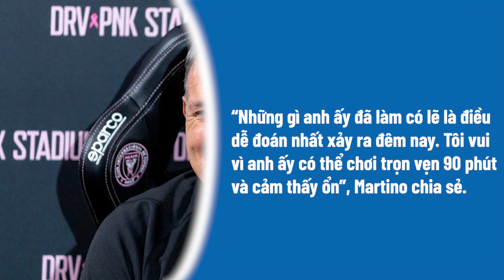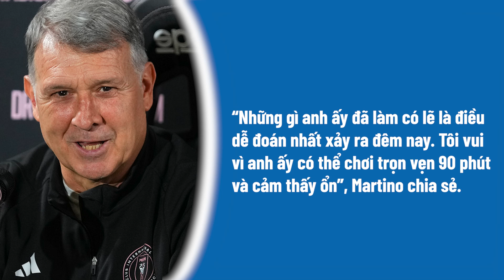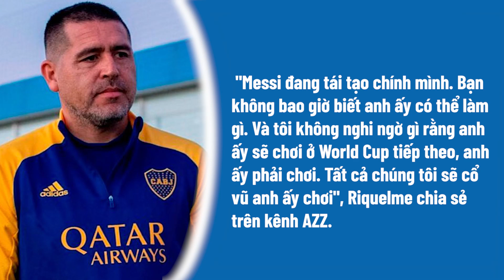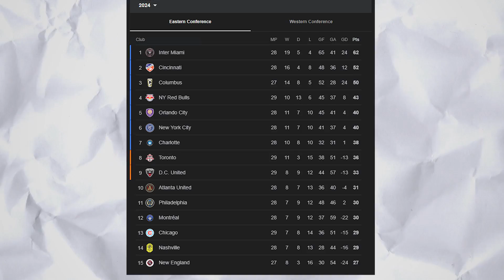MESSI VẪN CỨ THANH THOÁT ĐẾN DIỆU KỲ Ở TUỔI 37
Có những nguyên lý bất biến trong bóng đá, kéo dài cả chục năm qua. Cách mà Lionel Messi lại tiếp tục chiếm trọn spotlight trong trận đấu, bất kể anh đã 37 tuổi là 1 trong số đó
VSPORTS - UY TÍN HÀNG ĐẦU